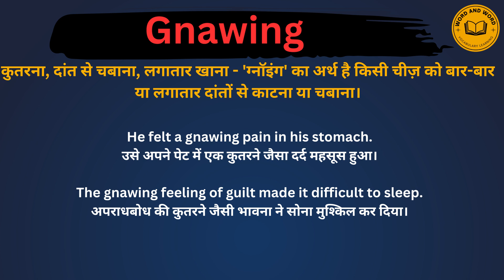Gnawing meaning in Hindi/Gnawing का अर्थ या मतलब क्या होता है.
Gnawing meaning in Hindi.
Gnawing का अर्थ या मतलब क्या होता है.
Gnawing Matlab kya Hota hai.
Gnawing Hindi Meaning.
Gnawing explained in detail.